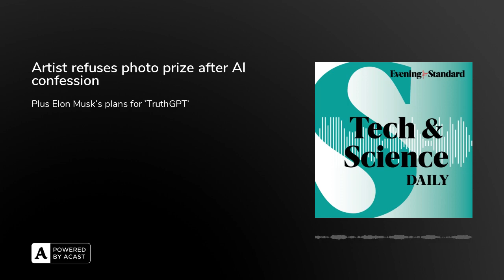Artist refuses photo prize after AI confession...Tech & Science Daily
German artist Boris Eldagsen’s AI photography entry. Could WhatsApp become blocked in the UK? Elon Musk claims he’s working on ‘TruthGPT’. The boy who got trapped inside an arcade machine. In this episode:

Element CEO Matthew Hodgson on Online Safety Bill encryption concernsStudy: poor diet linked to 14 million cases of type 2 diabetes globallyNew shape-shifting antibiotics in the battle against superbugsMystery solved: what were the blue spirals seen in Alaska’s night sky?